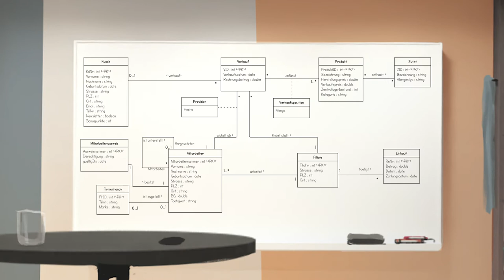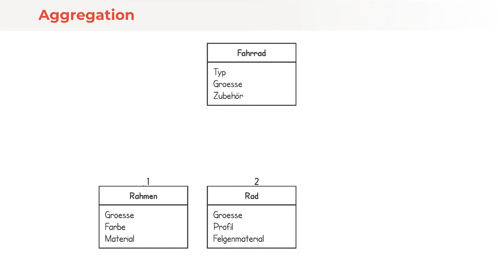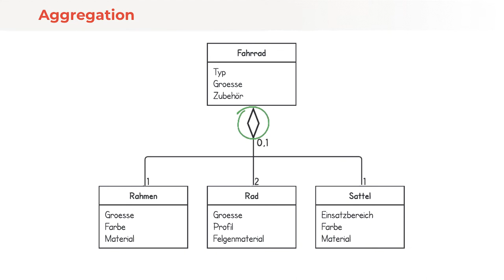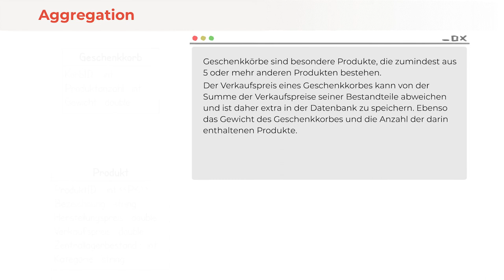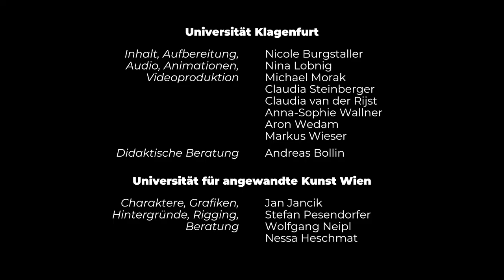Aggregation und Komposition in UML | iMooX.at